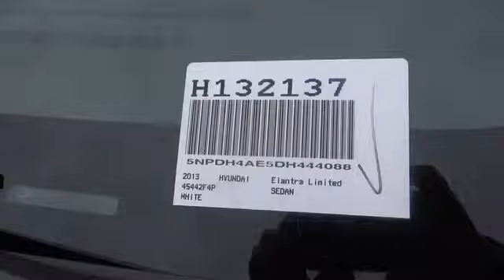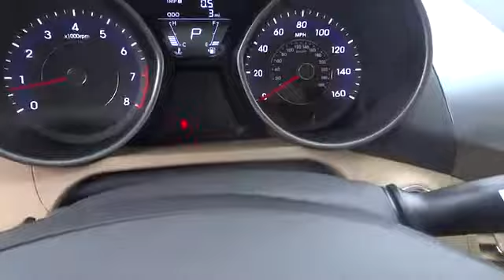2013 Hyundai Elantra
2013 Hyundai Elantra  - Stock#: H132137 - VIN#: 5NPDH4AE5DH444088

Gosch Auto
150 Carriage Circle